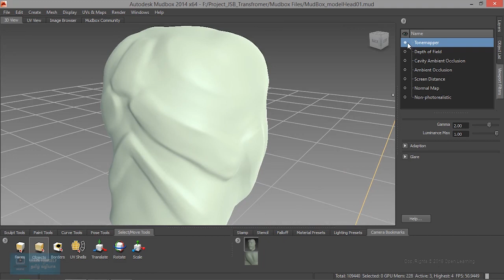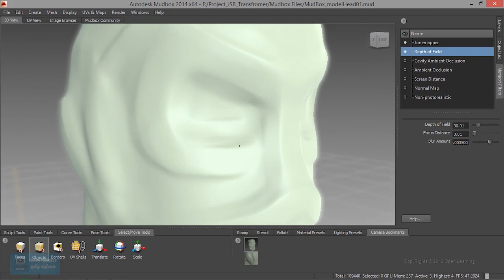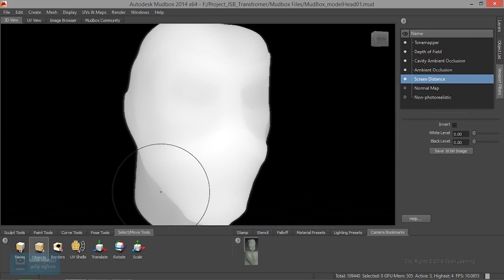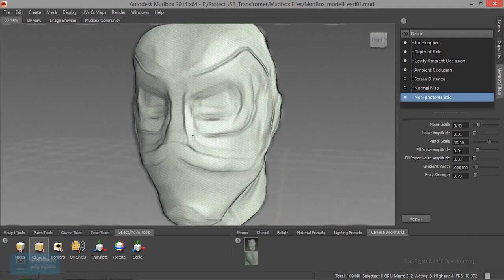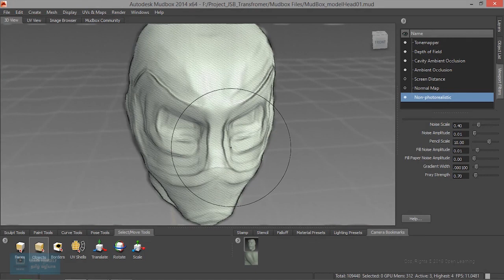Mudbox Tutorial for Beginners | Viewport Filter in Mudbox | Lesson 16/16 | Tamil Tutorial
Complete Adobe Illustrator Tutorial for Beginners